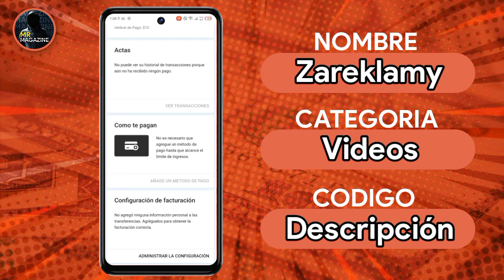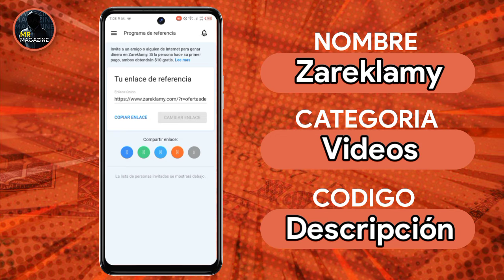💸LA APLICACIÓN MAS RÁPIDO PARA GANAR DINERO💥🔥 (MÍNIMO DE 1$) | Mr Magazine